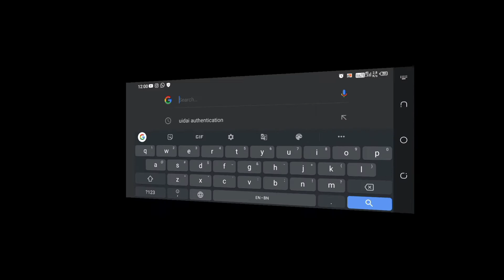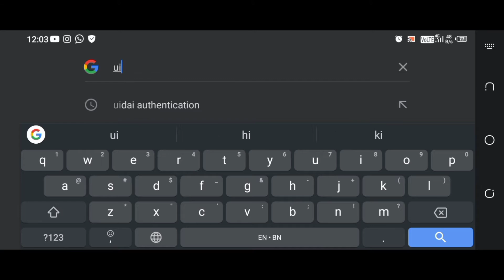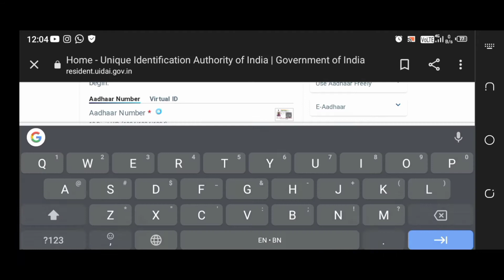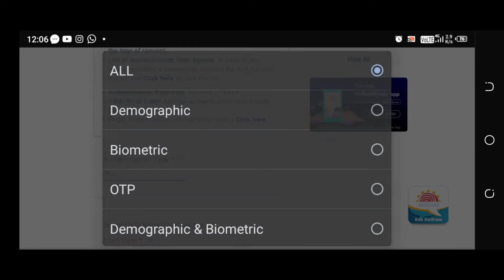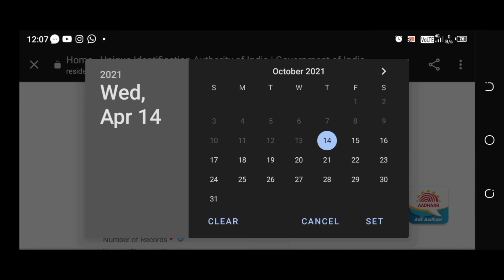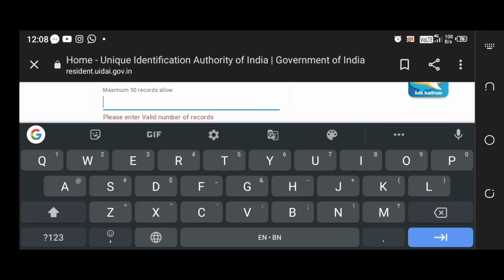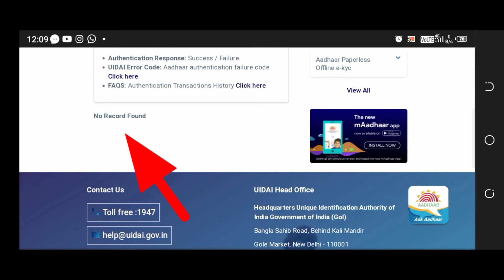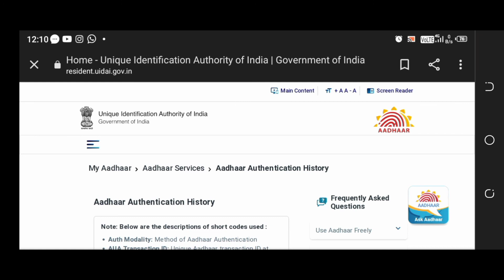Aadhaar Authentication history check Online || Aadhaar Authentication history details check 2022